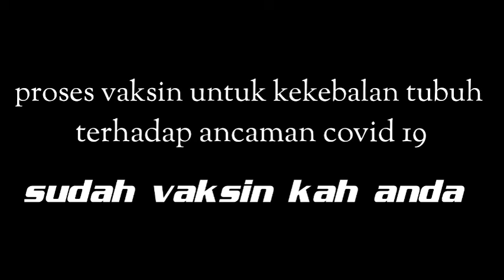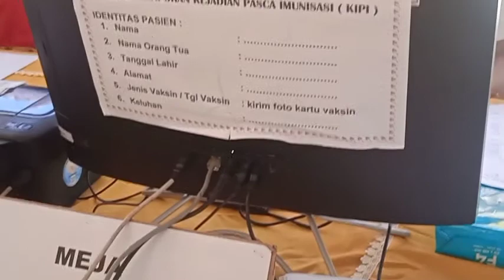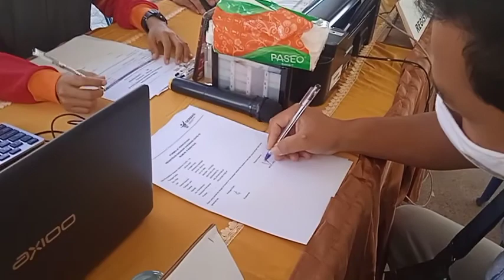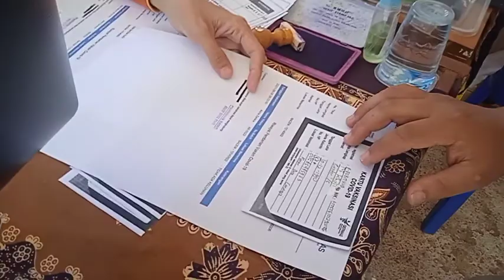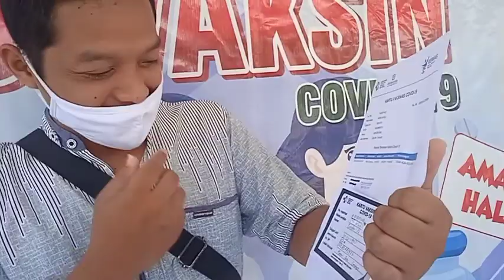sudah kah anda di vaksin covid 19. ini lah urut2an proses vaksin di desa candirejo ponggok blitar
sudah kah anda di vaksin covid 19. ini lah urut2an proses vaksin di desa candirejo ponggok blitar. proses vaksin terhadap covid 19 di desa candirejo untuk tahap pertama bagi masyarakat telah dilaksanakan dengan tertib. dan sesuai dengan proses tentunya. di tahap awal ini skitar 200 warga telah tervaksin. namun demikian banyak dari masyarakat yang masih takut mengikuti vaksin ini.